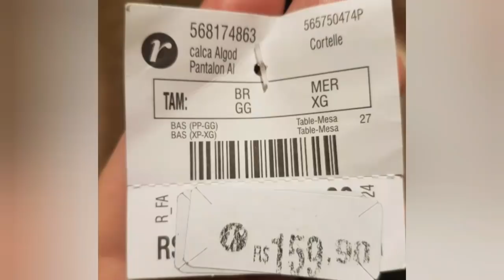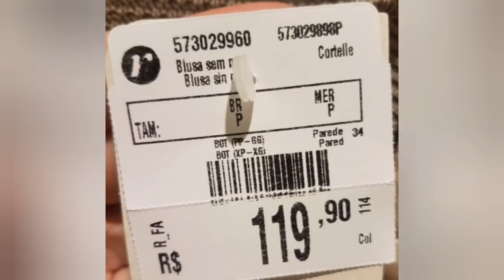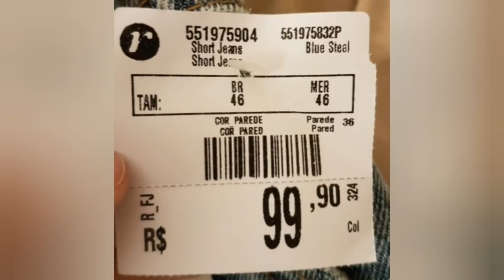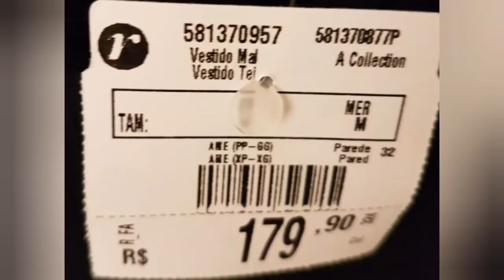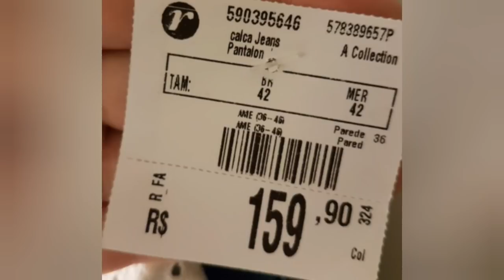LOOKS NO PROVADOR RENNER MUITAS NOVIDADES ,HAJA CORAÇÃO 🙂❤.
vídeo de hoje foi na loja Renner do Shopping Park CANOAS  no Rio Grande do Sul

MINHAS MEDIDAS
altura  163
peso 75
Busto 96
Cintura 92
Quadril  114